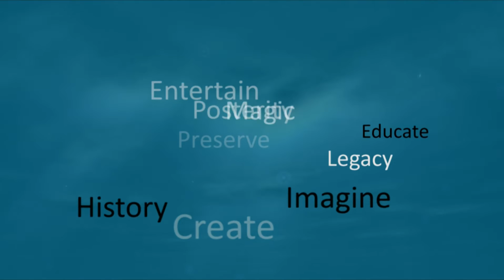Avalon Video Production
Avalon Video Productions Logo